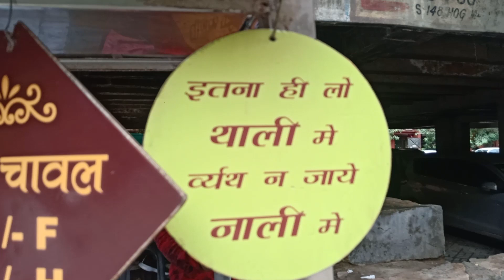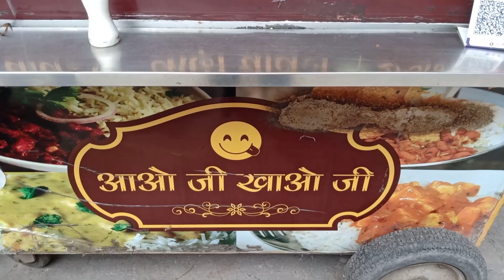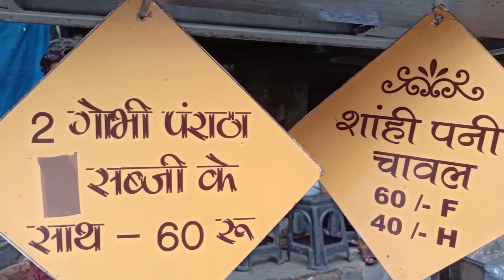AAO JI KHAO JI | rajma chawal | Kadi chawal | streetfood | delhi street food | Tiffin Tales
AAO JI KHAO JI | rajma chawal | Kadi chawal | streetfood | delhi street food |

Address- Rajendra Place Deep Shika Building ke pass

TIFFIN TALES is a channel all about food. The channel has different streams--there is one where a young chef shares his favourite recipes, another one is Ghar Ka Khana where home cooks share recipes of dishes they are really good at. The most popular stream is Gaon Ka Khana, which makes many nostalgic about simple food made by mothers back home. Yet another stream takes the viewers down narrow lanes of the country to hunt for  amazing Street food.